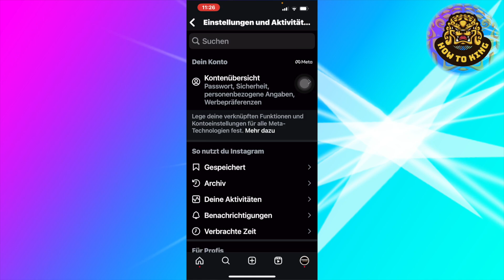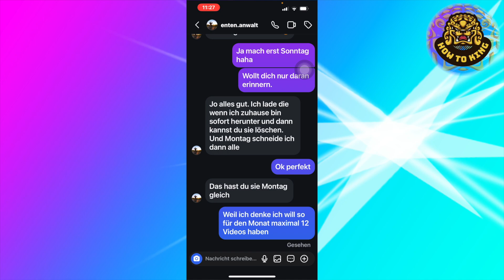Instagram Nachrichten lesen ohne gesehen (NEU)